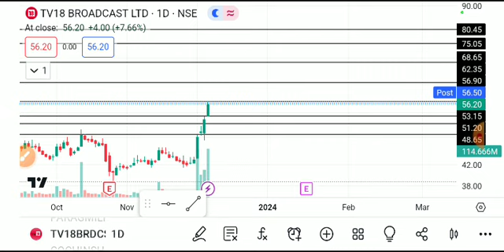Tv18 broadcast share latest news, tv18 broadcast share latest news today, tv18 broadcast share news